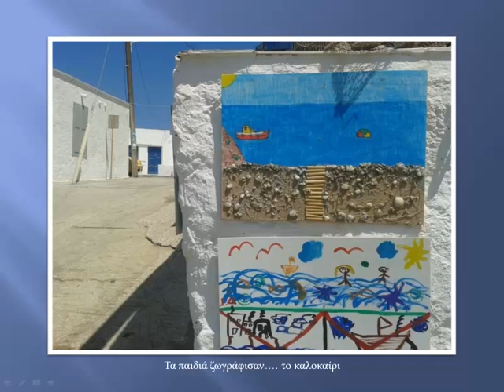The children in Vari painting the summer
Exhibition in Vari's seaside. Syros island
Painters: 6-7 years old pupils
Summer 2015